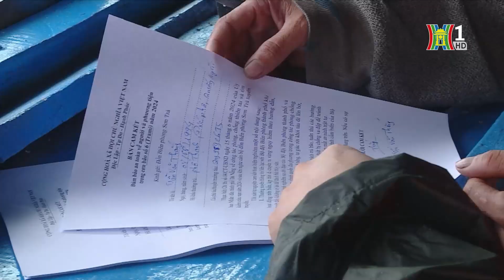Các địa phương ứng phó với bão số 6 | Tin tức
Nhằm chủ động ứng phó với bão số 6, lực lượng phòng chống thiên tai, Bộ đội Biên phòng các tỉnh ven biển miền Trung nơi dự kiến bão sẽ độ bổ đang tích cực triển khai các biện pháp phòng chống bão. Xuống địa bàn cơ sở, hỗ trợ cho nhiều hộ dân sinh sống vùng ven biển gia cố nhà cửa đề phòng mưa lớn, giông lốc.